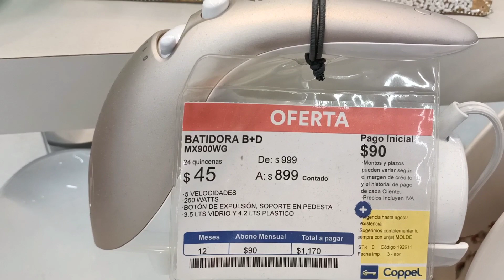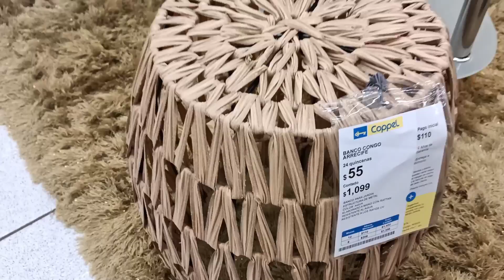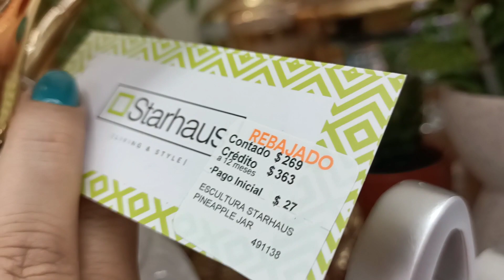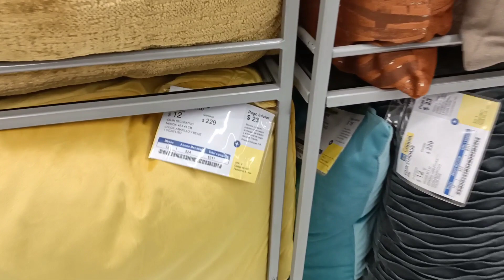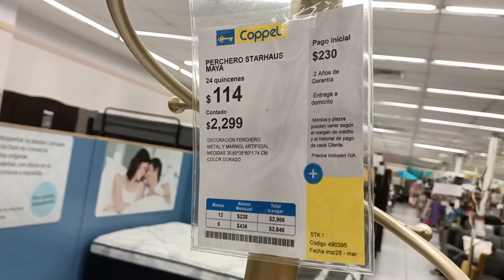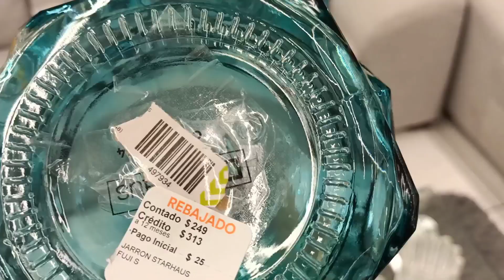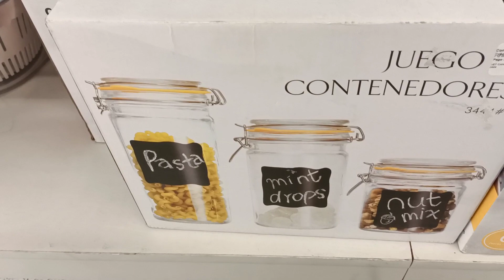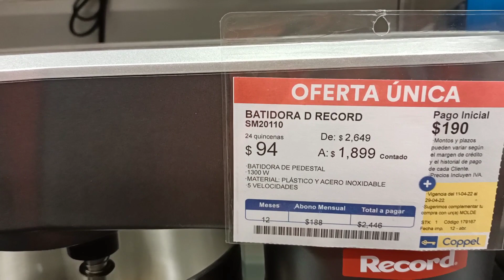Novedades y Recorrido Coppel | Decoración Verano 2022 | Susana 🌺